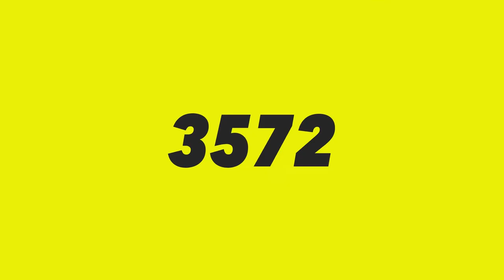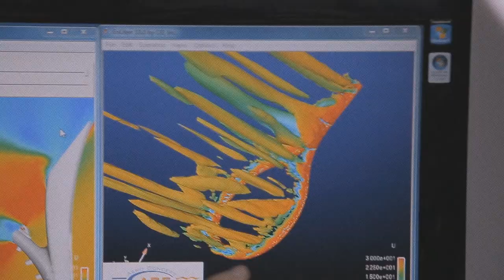Babolat Pure Aero Series Tennis Racquets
Now available in-store and online.